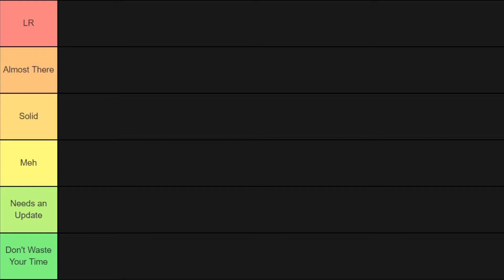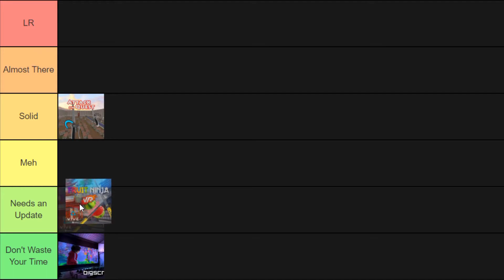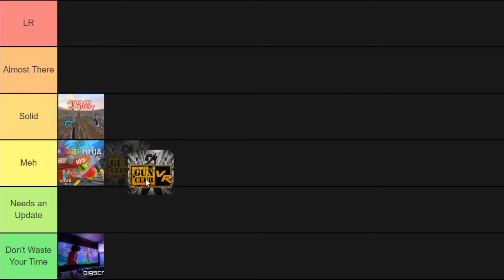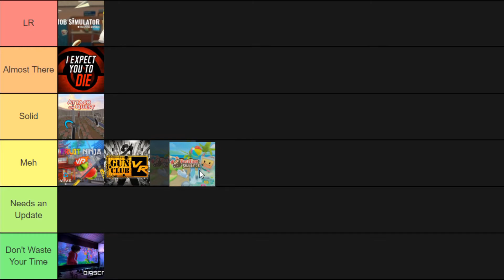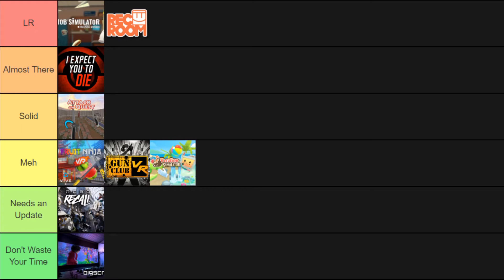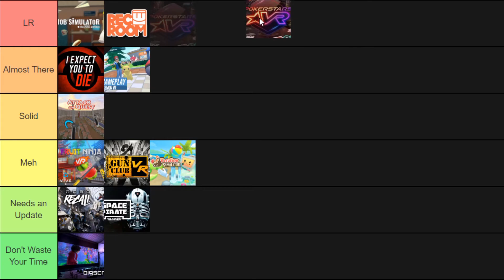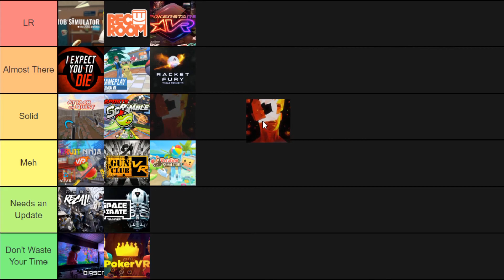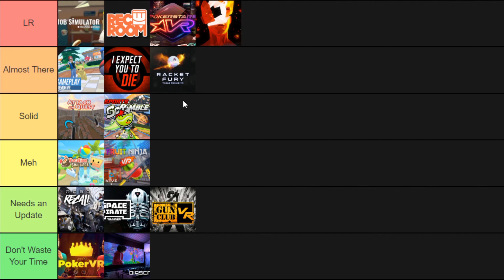Rating All The VR Games I Have Played So Far | Tier List Episode #1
Let me know if you enjoyed videos like this!!
-Join Our Minecraft Server R&R Playz: 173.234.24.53:25585
-There are tons of parkour levels to enhance your parkour skills.

- Any amount is greatly appreciated. I appreciate ya :)